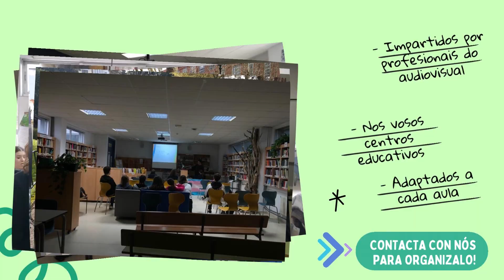Ollobradoiros e recursos 2023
Novo aviso, tripulación!

Disque para que se enchan as redes de peixe hai que saír ó mar! 🛶🛶

Así que nós decidimos partir e navegar polos centros educativos cunha nova remesa de Ollobradoiros a prezo escolar! 📹
Na nosa web podedes atopar toda a información e a ficha de inscrición.
Ó encher o formulario poñerémonos en contacto con vós para cadrar axendas. ✨

Lembrade tamén que tedes á vosa disposición videotitorias e recursos que podedes utilizar sempre que queirades. 📲💡

Vémonos nas aulas, grumetes! 🐡